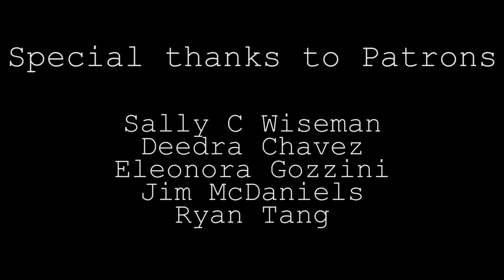Only Superheroes can Change the World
Maybe we've so effectively internalized that popular story line that only superheroes, or people with special skills/abilities, are good enough to "save the day" that we don't even bother trying. Maybe that forms part of our apathy towards being better people in our daily lives. Maybe that's why we keep telling ourselves "it's just the way things are, I am only one person, I cannot change anything."

Sign up for Desteni I Process (you can ask for me to be your Buddy (like a life coach))
Support the Desteni message as well as yourself at your local existential library